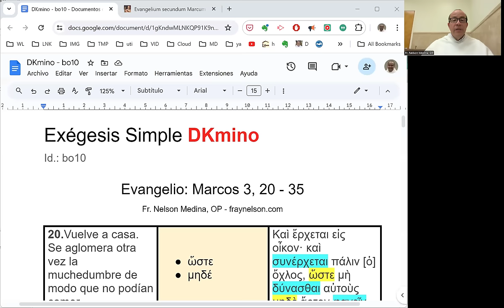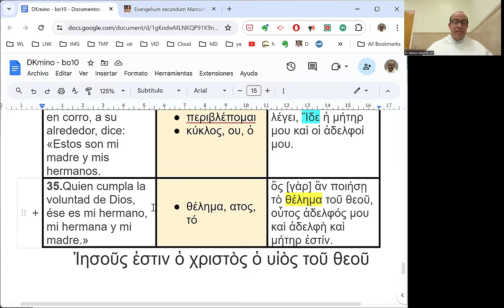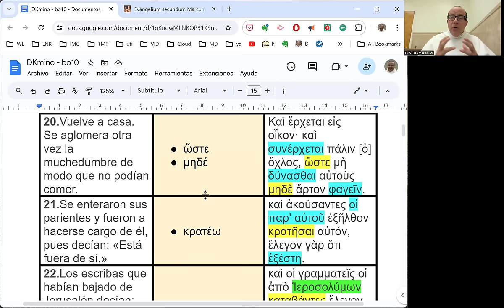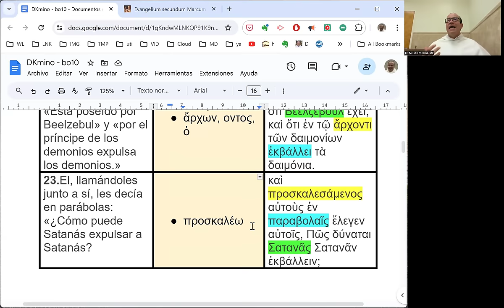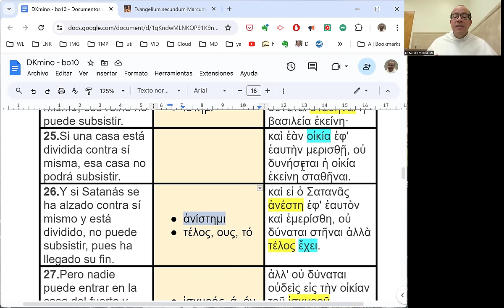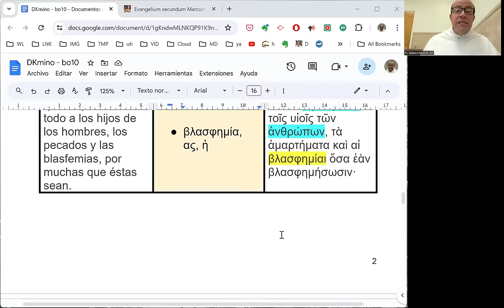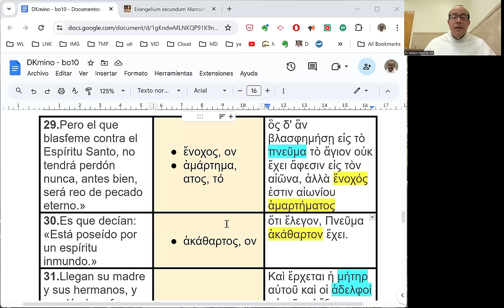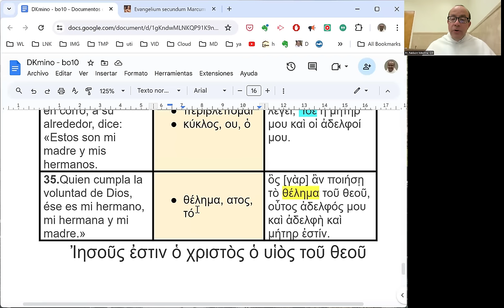Exégesis Simple para el Domingo X del Tiempo Ordinario, ciclo B (DKmino 149)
[Los que están lejos y los que están cerca de Jesús.]

* Un estudio sencillo del vocabulario, las características principales y el mensaje del Evangelio del Domingo X del Tiempo Ordinario, en el Ciclo B: Marcos 3, 20-35.